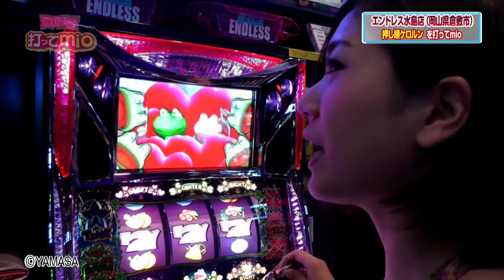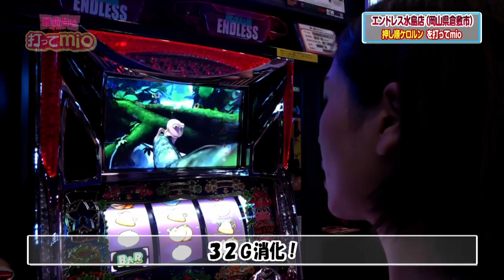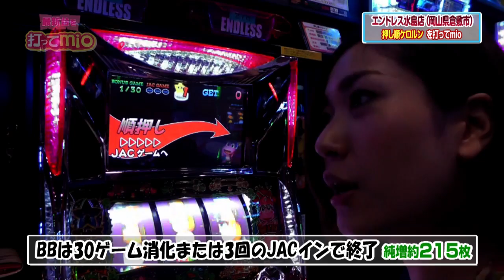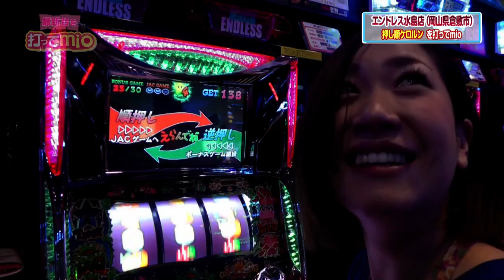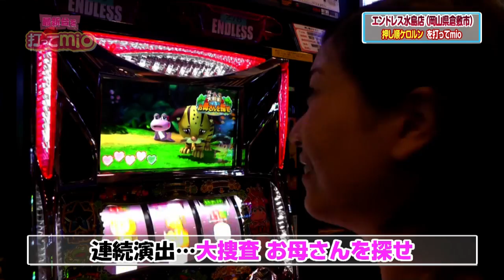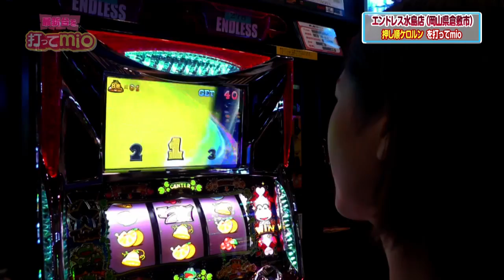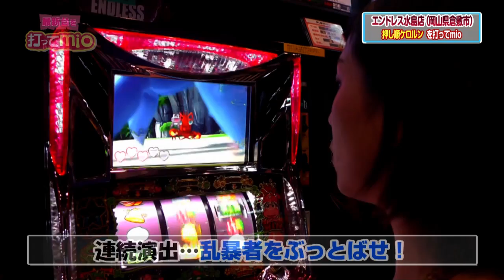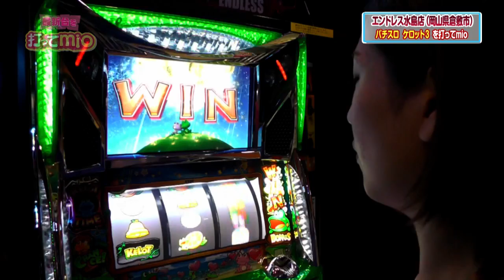最新台を打ってmio#4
「最新台を打ってmio」第三弾!
mioが最新台をしっかりわかりやすく伝えていきます!
実戦機種【押し順ケロルン】
実戦ホール【岡山県／エンドレス水島店】